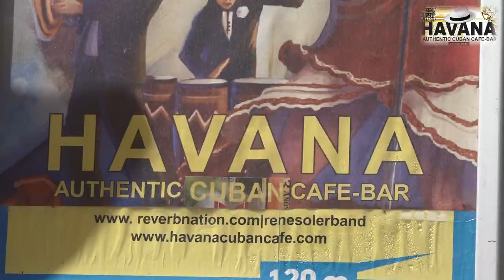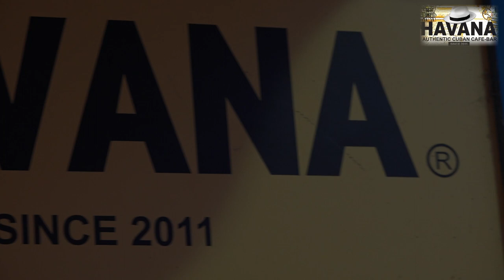Havana Autentic Cuban Cafè Bar Lefkada Greece 2018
HAVANA AUTHENTIC CUBAN CAFE' BAR
Since August 14, 2011
Founded by
Rene' Soler Pedraza & Despina Konstantopoulou.

Happy Birthday  7 Years how The Ron Havana Club.

Imagine yourself for a moment walking down a typical lane in the heart of Lefkada's old town in Greece.
Imagine yourself for a moment walking down a typical lane in the heart of Lefkada’s old town in Greece. You pass a series of sun-faded pastel buildings on each side as you stroll near the harbor admiring the architecture and blue sea. Then, after turning down a side street, you stumble across something entirely different from the rest. At first, your eye catches glimpses of bright yellows and bold reds splashed on the exterior of what appears to be a bar. As you approach, your ears experience the sounds of a rhythmic music unlike any you have heard before. You step inside this bar to investigate, and find a lively band cranking out scintillating song and cold rum drinks flowing over the bar with reckless abandon. You decide to seek refuge from the sun outside for a while and join the party, and it’s now when you realize that you have been whisked away to an entirely different island thousands of miles away: Cuba. This head-spinning experience has been taking place for scores of people on a daily basis on Lefkada ever since Havana Cuban Cafe opened, and the team behind the Greek bar wouldn’t have it any other way. The bar has been opened to bring a true Cuban experience, and with musicians and premium rum imported from the Caribbean island itself, the bar is authentic with a capital ‘A’.  Even if Cuban culture isn’t your obsession like the dedicated owners of Havana Cuban Cafe, you will have a blast inside the bar pretending for the night.